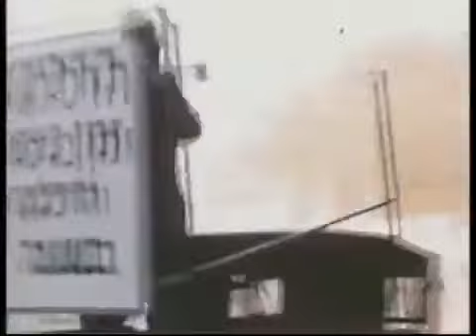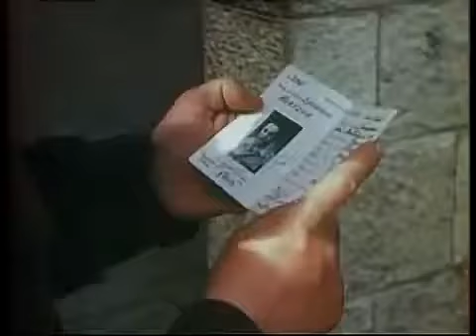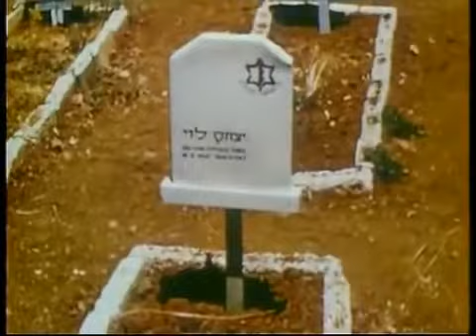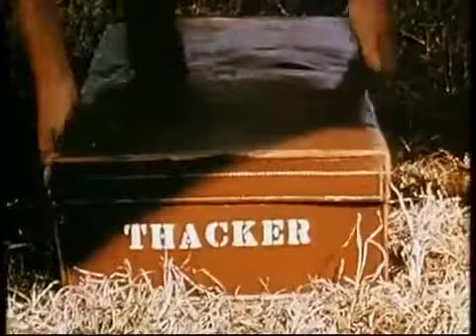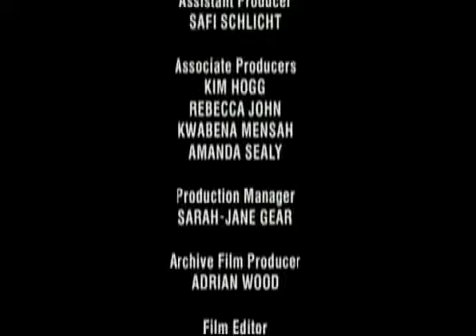El Imperio Británico en color Cap 2 2 Vientos de cambio 360p 🎥 * BD DOCUMENTALES * 🎥